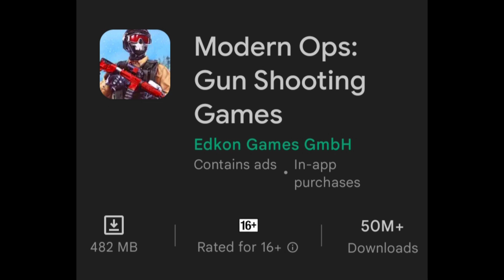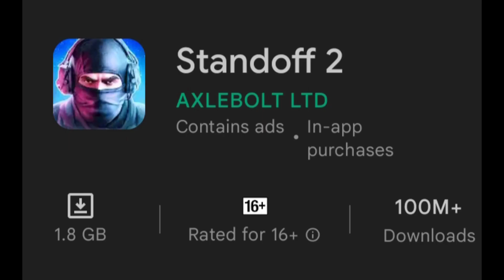Top 3 best fps shooting game for Android | by army gaming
You can download games from play Store...